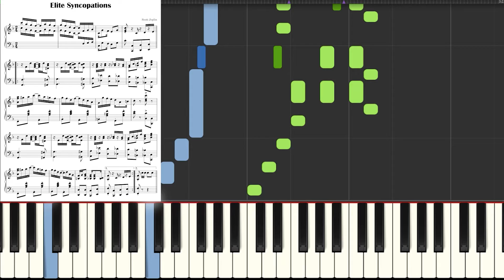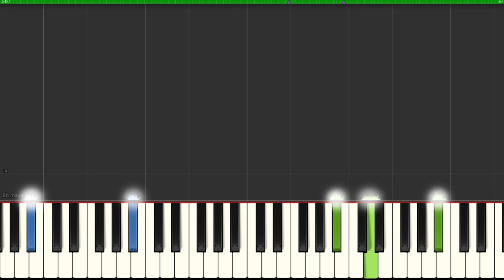Elite Syncopations JOPLIN I Original Version Medium Piano Tutorial Sheet Music for Advanced Pianist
Elite Syncopations I JOPLIN I Original Version I Medium Piano Tutorial Sheet Music for Advanced Pianists Ragtime
SLOW ▶ 3:29
    🎹 SLOW ▶ 0:41

▬▬▬▬▬▬▬▬▬▬▬▬▬▬ஜ▬▬▬▬▬▬▬▬▬▬▬▬▬▬
✅ Great arrangements of famous songs: